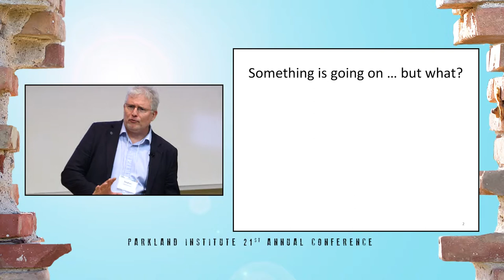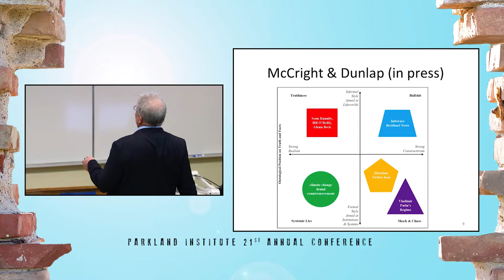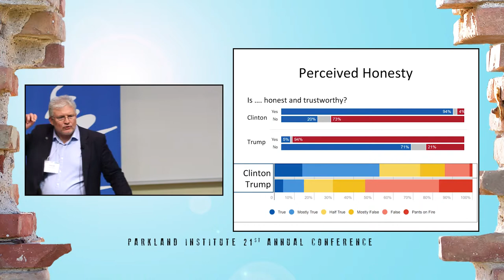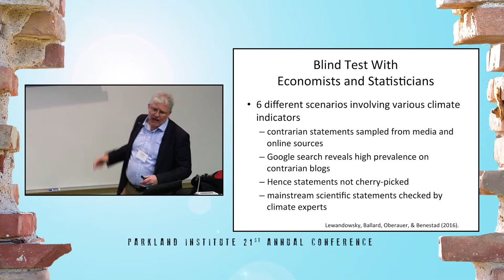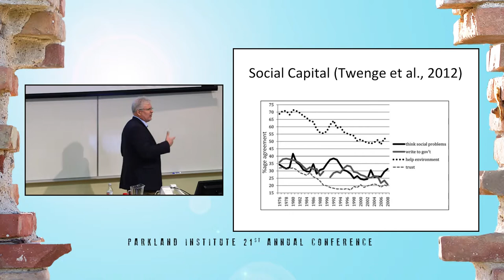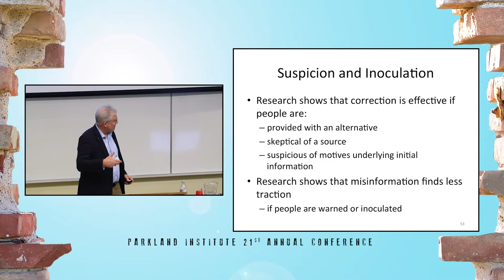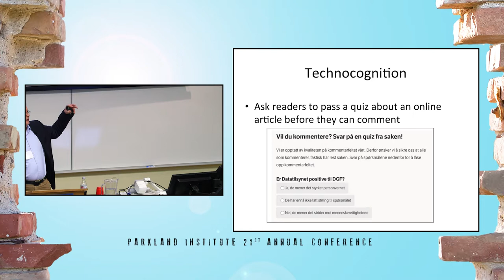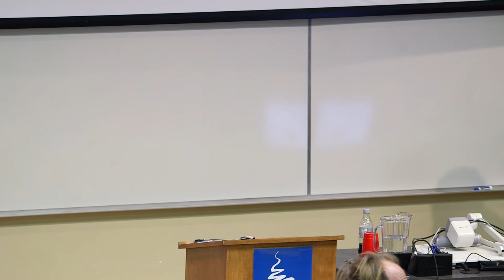The Post-Truth Era: Decline of Polity or Moral Panic? - Stephan Lewandowsky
A presentation at Collapse: Neoliberalism in Crisis, Parkland Institute's 21st Annual Conference (November 17-19, 2017).

The Post-Truth Era: Decline of Polity or Moral Panic?
Stephan Lewandowsky

Terms such as post-truth and fake news have become increasingly prevalent in public discourse over the last year. Have we really entered a dystopian future in which an opinion market on Twitter, rather than medical experts, determines whether a new strain of avian flu is contagious to humans? Or are we witnessing the moral panic of neoliberal elites whose grip on society is waning? I examine recent public events such as the 2016 US presidential election within the broader context of research into misinformation and science denial. What are the various ways that misinformation adversely impacts society? How do people respond to corrections of misinformation, and what kinds of corrections are most effective? Are we really in a post-truth world? I argue that what many call the post-truth era emerged as a result of societal mega-trends such as a decline in social capital, growing economic inequality, increasing polarization, declining trust in science, and an increasingly fractionated media landscape. I outline a number of hypothetical paths forward.

Professor Stephan Lewandowsky is a cognitive scientist at the University of Bristol in the UK. An Australian Professorial Fellow from 2007 to 2012, he was awarded a Discovery Outstanding Researcher Award from the Australian Research Council in 2011. He held a Revesz Visiting Professorship at the University of Amsterdam in 2012 and received a Wolfson Research Fellowship from the Royal Society upon moving to the UK in 2013. In 2016, he was appointed a fellow of the Center for Skeptical Inquiry for his commitment to science, rational inquiry and public education and, in 2017, was appointed a Fellow of the Academy of Social Science.

His research examines people’s memory, decision making, and knowledge structures, with a particular emphasis on how people update information in memory. His most recent research interests examine the potential conflict between human cognition and the physics of the global climate, which has led him into research on climate science and climate modeling. He has published more than 150 scholarly articles, chapters, and books, including numerous papers on how people respond to corrections of misinformation and what variables determine people’s acceptance of scientific findings.

Professor Lewandowsky is an award-winning teacher and was Associate Editor of the Journal of Experimental Psychology: Learning, Memory, and Cognition from 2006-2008. He is currently serving as Digital Content Editor for the Psychonomic Society and blogs routinely on cognitive research at psyhonomic.org.

Conference Video produced by:
KTNEXUS